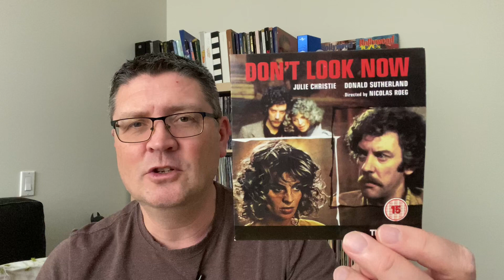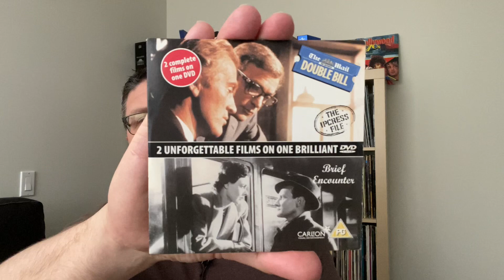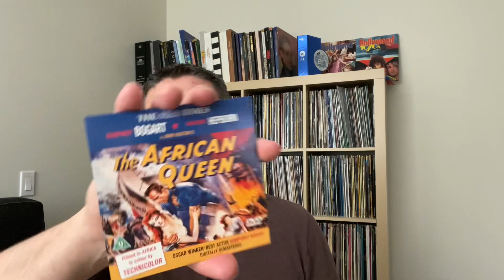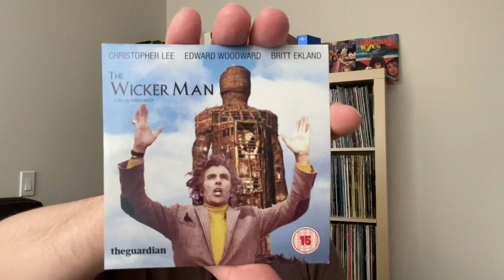COLLECTION VIDEO: FREE DVDs FROM NEWSPAPERS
Please join me for a look at my collection of movie DVDs, which were given free with UK newspapers in the late 90s/early 2000s.
Let me know if you have others